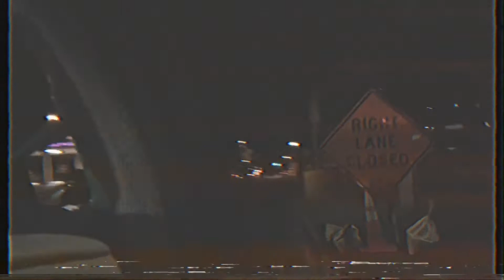BTS for "Shipwreck / Control"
watch some behind the scene shots for the music video for Jack Daily.  Additional camera-work by Eugene Langlois

Featuring "Pieces" by Jack Daily